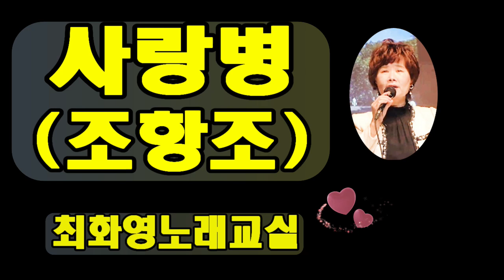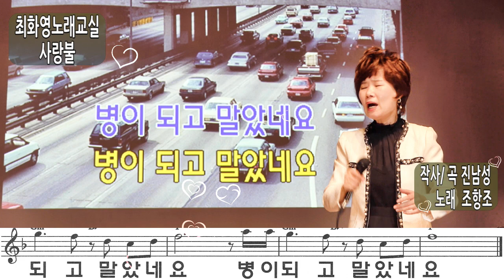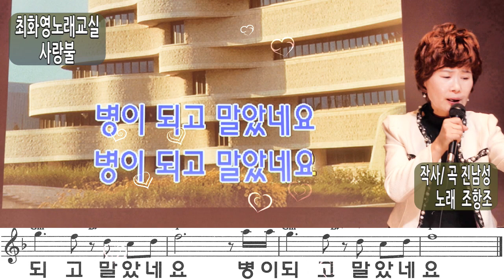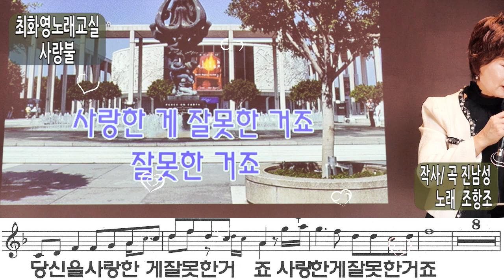사랑병(조항조), 레슨 , 가사 동영상, 노래배우기, 최화영노래교실, K-Pop(trot),韓國歌謠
감사합니다~~^^

사랑병

작사 진남성
작곡 진남성
노래 조항조

금영 24585
태진 82546
엘프 99883

어쩌다 당신과 나 인연이 되어
서로 좋아 사랑하고
못다 한 사랑 가슴에 안고
헤어져야 했던가요
기억하지 말아요 슬픈 지난 얘기는
아무 말도 말아요
그렇게 그렇게 세월이 가면
언젠가는 잊혀지겠죠
당신을 사랑한 게 잘 못한 거죠
사랑한 게 잘 못한 거죠
내가 또 울먹이면 당신이 놀랄까 봐
아무 말도 난 못했죠
시린 가슴을 혼자 여미고
돌아선 게 잘 한 거죠
사랑하다 헤어져 상처받은 남자가
어디 나뿐인가요
언젠가는 지워지겠죠
사랑도 잘 못하면 병이 되네요
병이 되고 말았네요